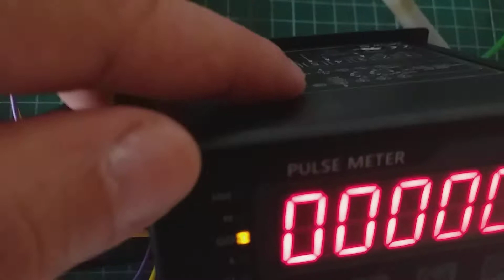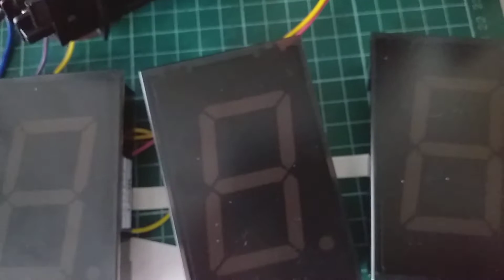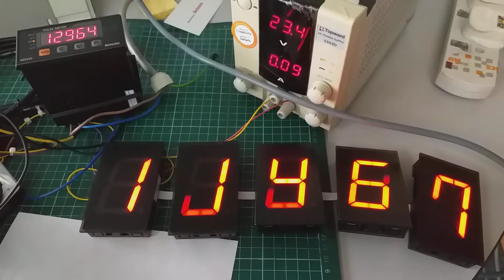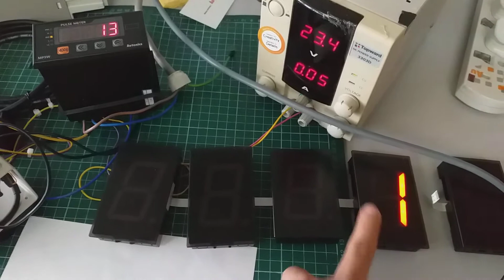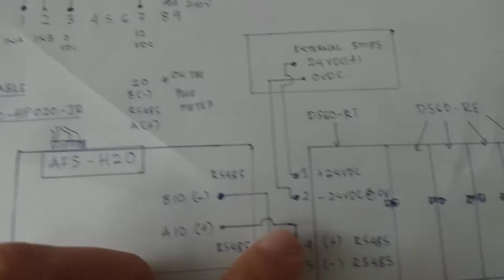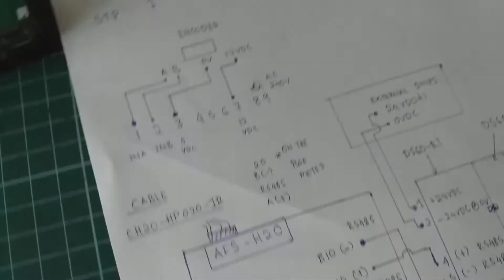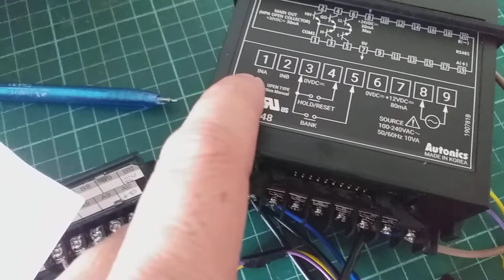AUTONICS MP5W-48 CONNECT TO AUTONICS DIGITAL DISPLAY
MODEL : MP5W-48
CH20-HP020-1R CABLE
AFS -H20 CONNECTOR  TERMINAL
DS60 RT X1
DS60 RE X4